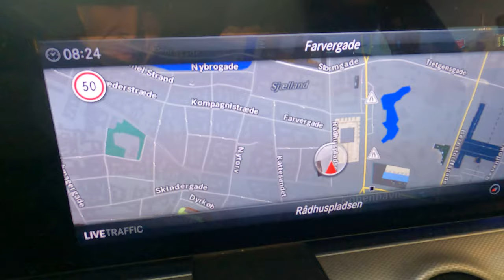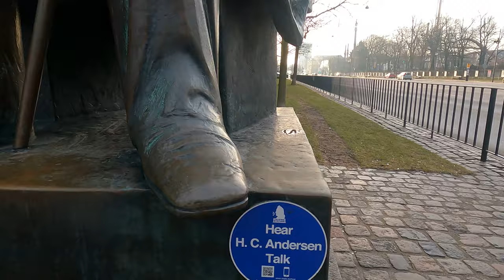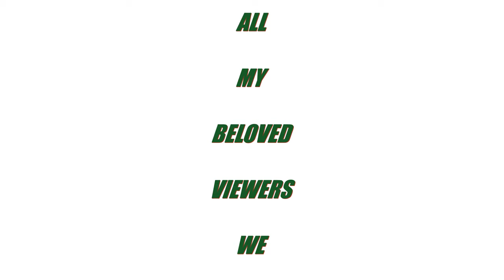VISIT TO COPENHAGEN DANMARK NO - 15